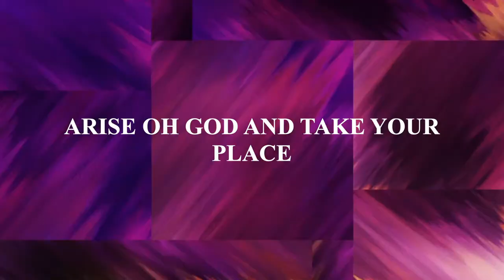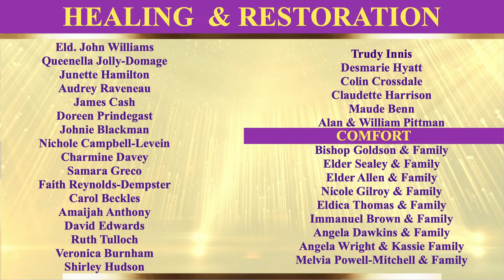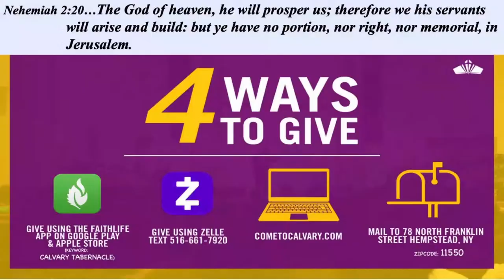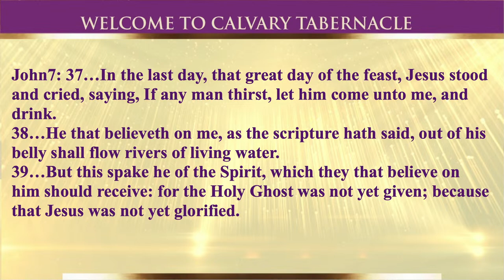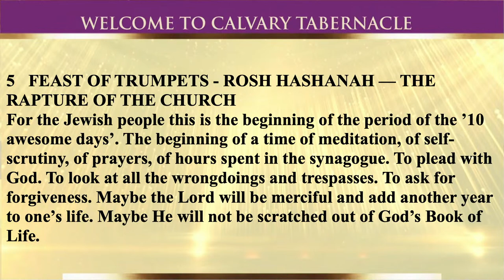The Greatest Invitation | Bishop Barrington Goldson | 03-19-23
00:00- Start of Service
5:32- Praise & Worship
18:54- Prayer
25:52- Scripture
29:28- Announcements
33:09- Announcements (Video)
33:44- Praise & Worship
53:50- Pastor Stewart shout outs
1:05:58- Offering
1:17:24- The Right Hand of Fellowship Honors
1:33:21- Praise & Worship
1:38:28- Message (Bishop Goldson)
2:23:38- Altar Call